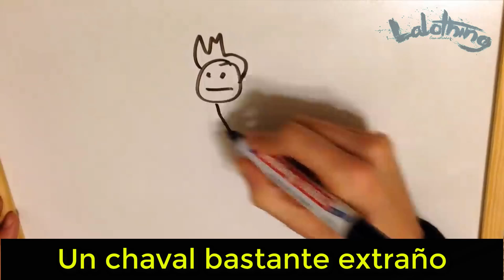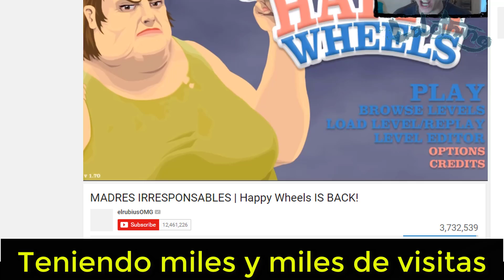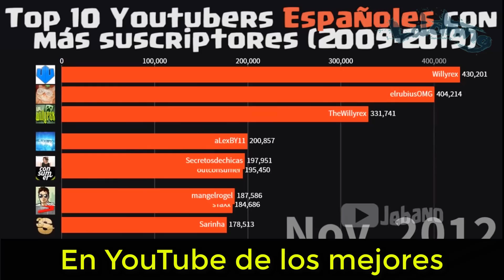EL CORRIDO DE ElRubiusOMG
💪¡USA EL CODIGO: pishilalothing EN LA TIENDA DE FORTNITE!